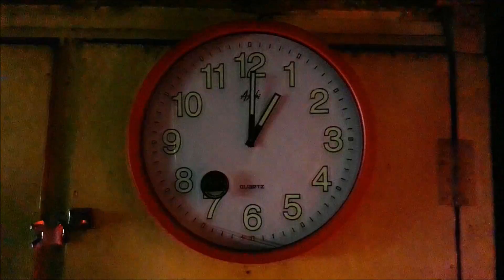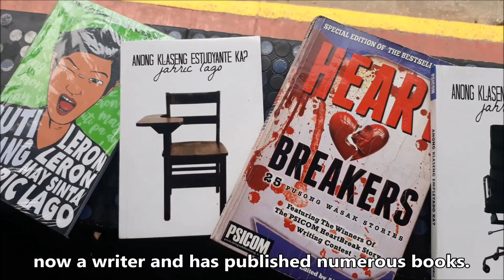FOOBU Episode 9: Happiest Birthday, Mama Ising! | Jahric Lago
This special episode is dedicated to our beloved mother, Cresencia Balingit Lago. You've been working your ass off for decades just to raise our family and I wouldn't be where I am now if it wasn't for you. We thank you for being there for us since day one. Now, it's time to honor you and pay you a tribute. This one's for you, Ma! You're the best wife, grandmother, friend, provider, and mother to all of us. You may not be perfect but you're the only greatest mom I know. Happiest 56th birthday, Mama Ising! I wish you more wealth and good health. Please continue on being a rock-on mom! You're truly one of a kind! We love you so much! Mga ka-FOOBU, meet our first-ever FOOBU Superstar, she's not your ordinary karenderia owner because she's a world-class mother! 😍 🎂 🎁 🎉 ❤

LIKE JAHRIC'S FACEBOOK PAGE! 👍😍